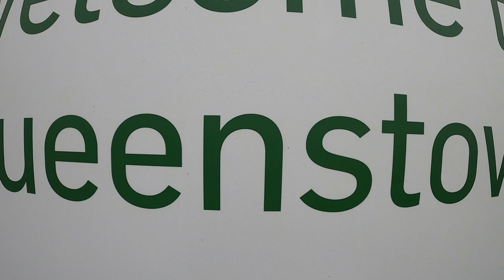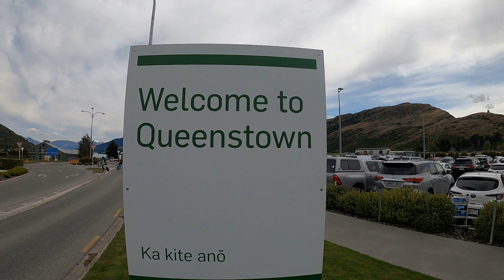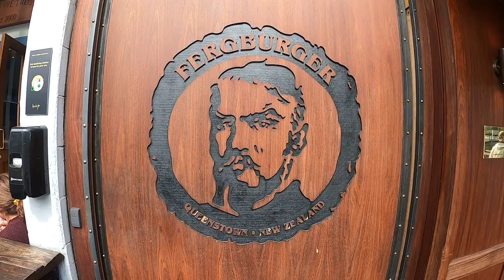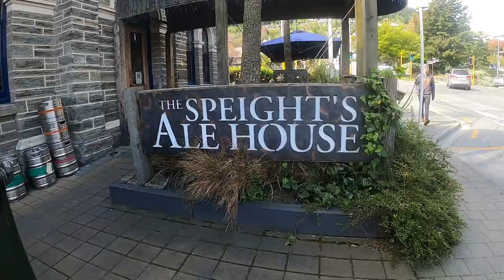Vlog#4 Magical Queenstown Episode 2 - The Biggest burger Ferg Burger - New Zealand ලොකුම Burger එක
This videos includes mainly the things we did on our first day in Queenstown.  One of the "Must do things" in New Zealand is trying out the "Ferg Burger". It's really delicious and massive. Anyone who goes to Queenstown, definitely try a Ferg burger. Also you can see the spectacular view from our Airbnb and some more sceneries too. New Zealand biggest burger.

On & On
Artist
AEI (on behalf of NCS); ASCAP, BMI - Broadcast Music Inc., Featherstone Music (publishing), and 21 Music Rights Societies